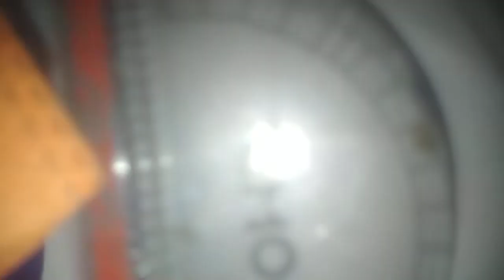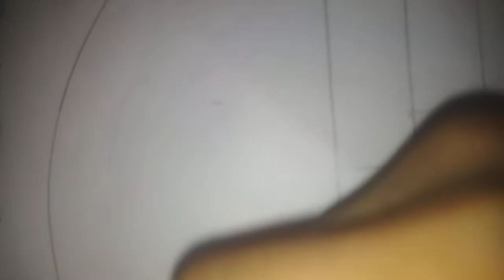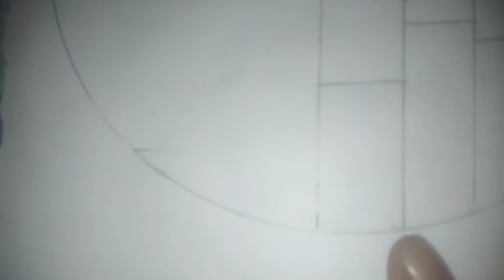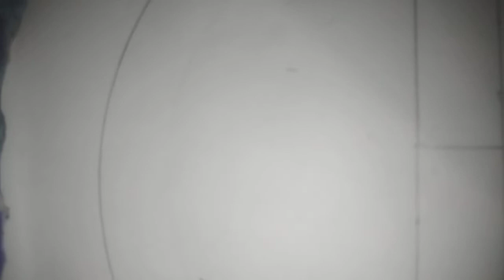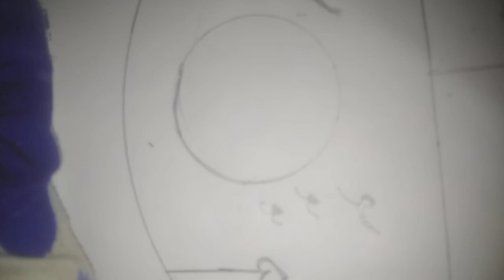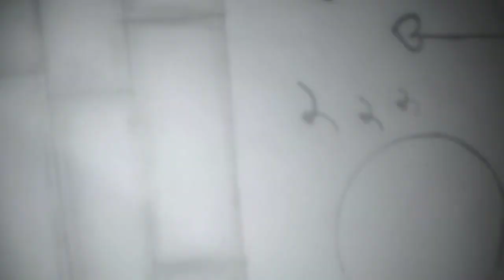Easy circle scenery by ADITYA ART ACADEMY!!!!!